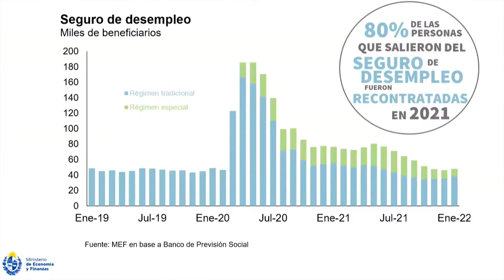SENADOR MARIO BERGARA LE RESPONDE A MINISTRA AZUCENA ARBELECHE